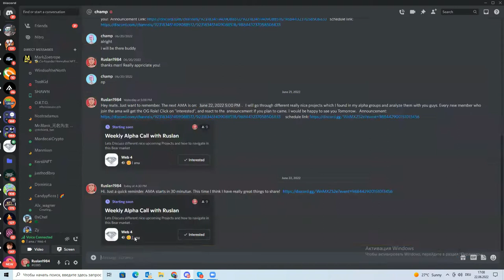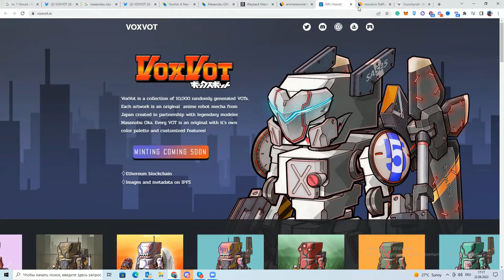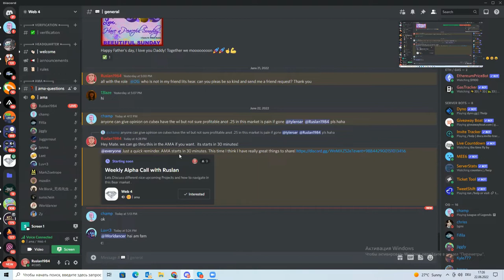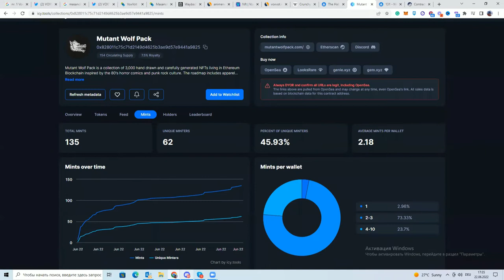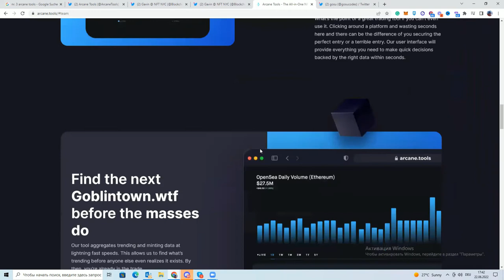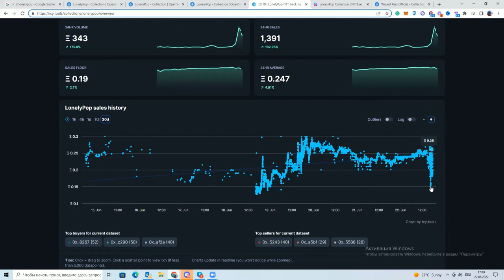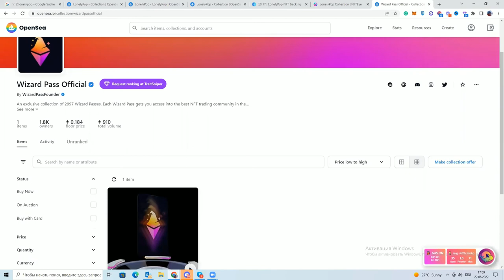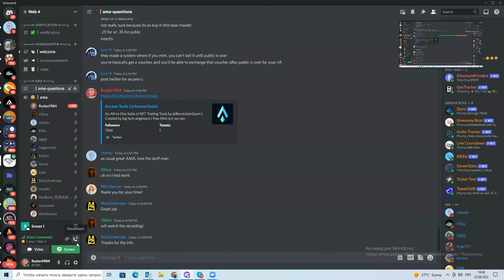How To Trade And Analyze NFT Projects | Complete Guide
In this video, we have an AMA within my Discord Channel, where I talk about some projects and analyze them. I also give some tipps on how to trade.

Just a crazy dude who likes to talk with the world. You burn just 0,00005 calories, but you support me very hard with this. and if you leave a sub, you are my man.